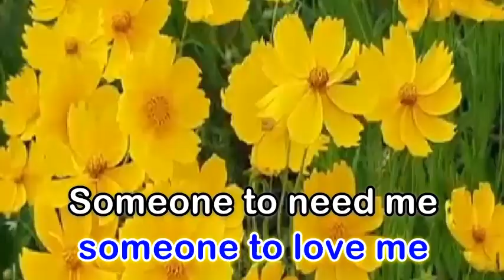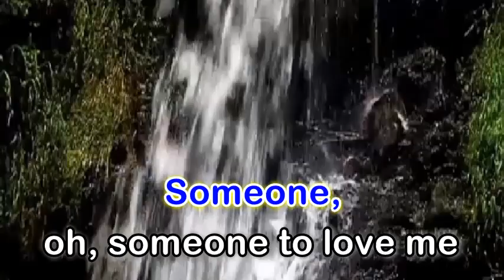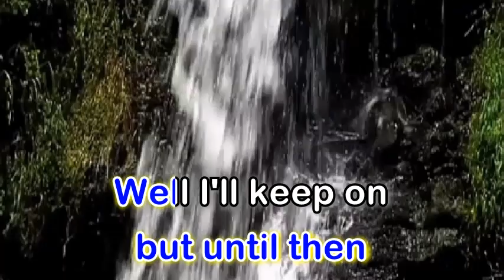Dreaming - The Cascade (Karaoke Version)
Artist: The Cascades
Album: Rhythm Of The Rain
Released: 1963
Genre: Vocal/Easy Listening

"Dreamin'" is a song written by Barry De Vorzon and Ted Ellis and performed by Johnny Burnette. The song reached #5 on the UK Singles Chart and #11 on the Billboard Hot 100 in 1960.[1] The song appeared on his 1960 album, Dreamin.[2]
The song was produced by Snuff Garrett.[3] the personnel on the original recording included Howard Roberts and Vincent Terri on guitar, and Jerry Allison on drums
The song was ranked #86 on Billboard magazine's Top Hot 100 songs of 1960.